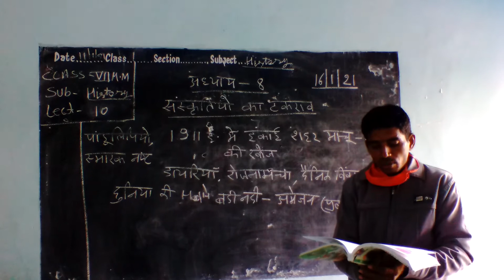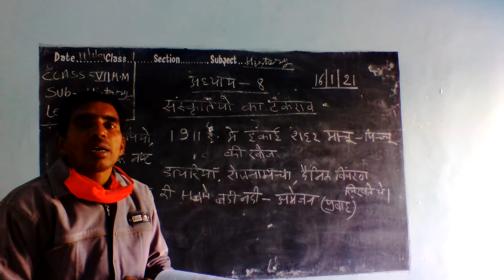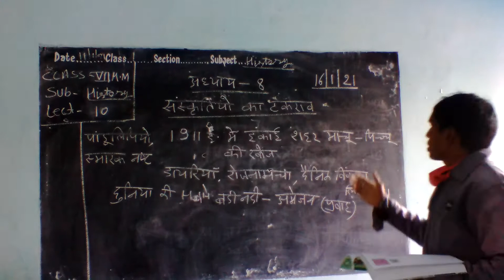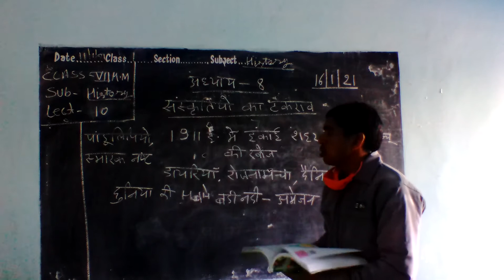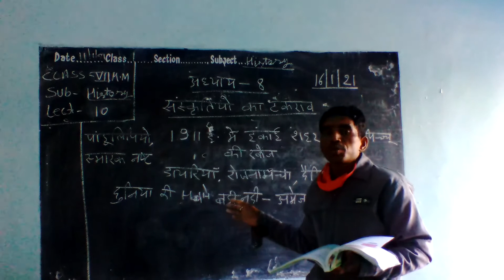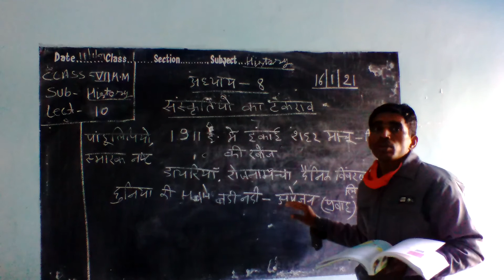class 11 sub. history chapter 8 date 16/1/21